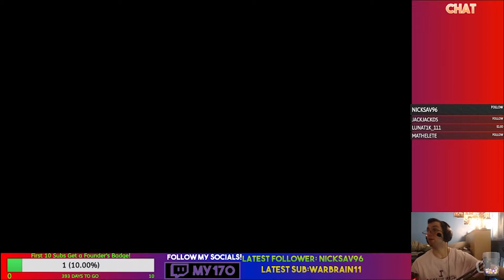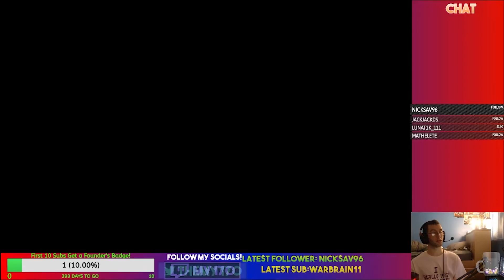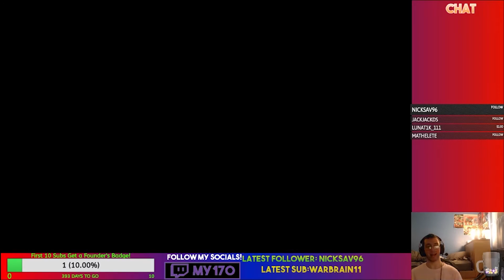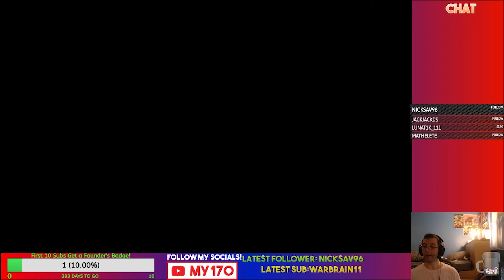Lets Play Pokemon FireRed Episode 6- Digletts and Dugtrios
The remake of the first Pokemon games ever, we embark on a grand adventure and explore the world of Pokemon!

We head off towards the port of Vermilion City, and explore the Diglett's Cave, home to the mole Pokemon Diglett!